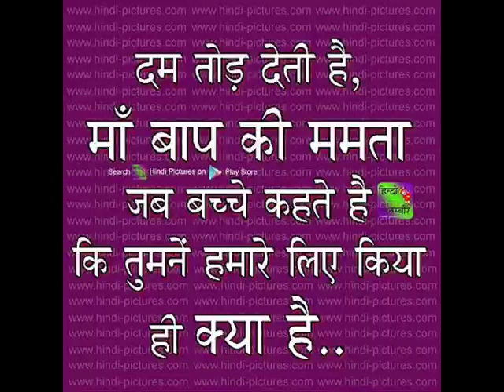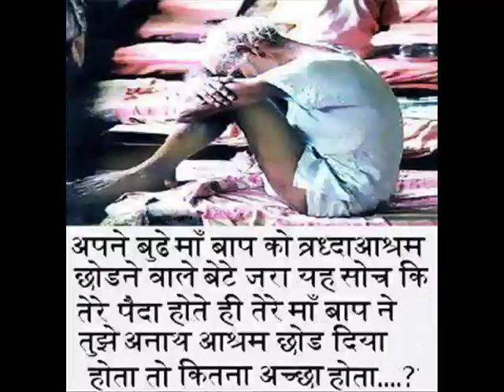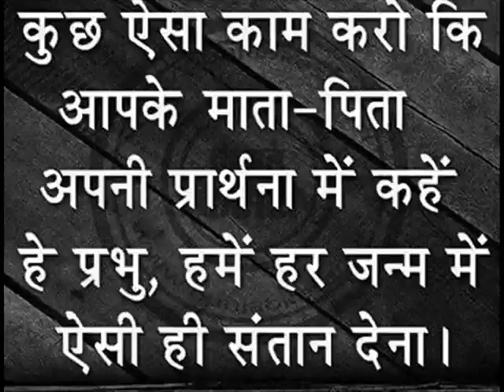Usse waqt bhala kya maare | Sad song 2017 | Interglobe Entertainment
Sad songs